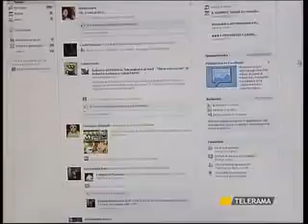OFFESE SU FACEBOOK GLI EX PARLAMENTARI, A GIUDIZIO IL SEGRETARIO DEL MAB